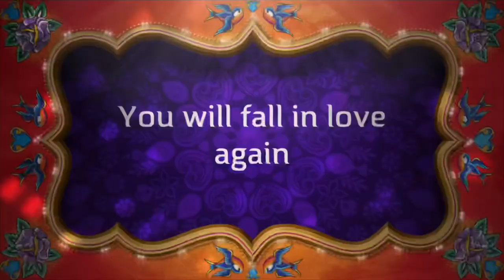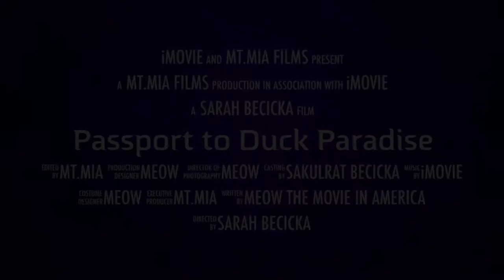Passport to Duck Paradise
Duck Duck Goose movie and no popcorn bc it’s not enough movie time | movie is too short thanks 😊